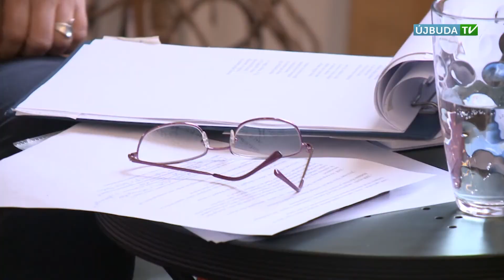ÚJBUDAI MOZAIK - Irodalmi est a Malom közösségi térben Sárhelyi Erika költőnővel (2016.04.11.)